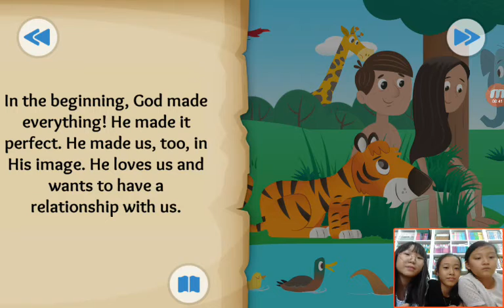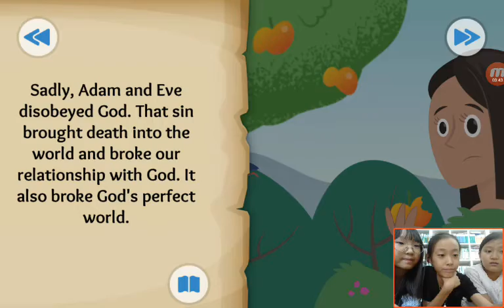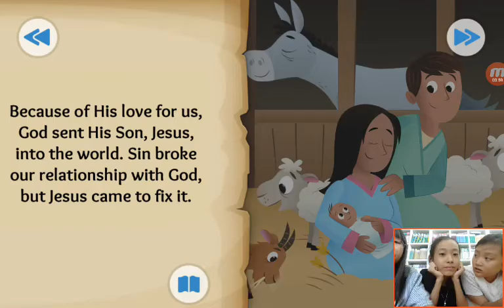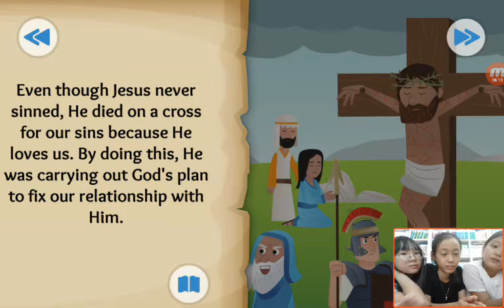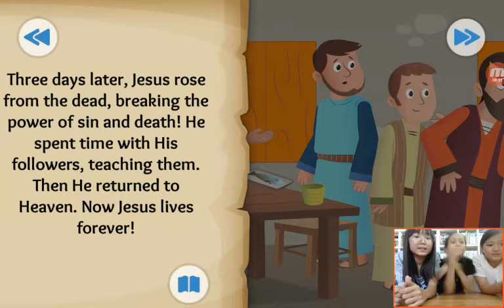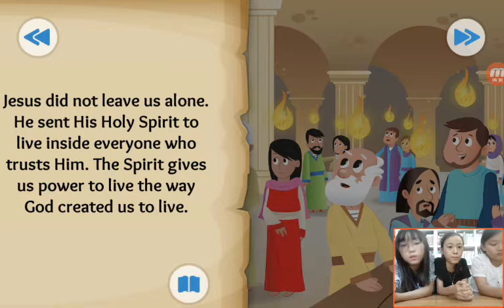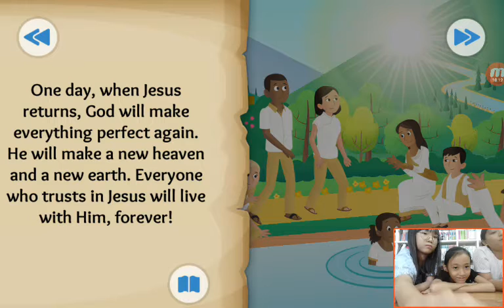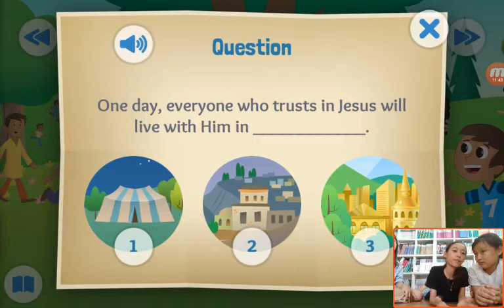‹Kids›Grace：Wonderful Bible Story‹성경이야기›– God's Good News (END) be part of the story with Faith, Joy